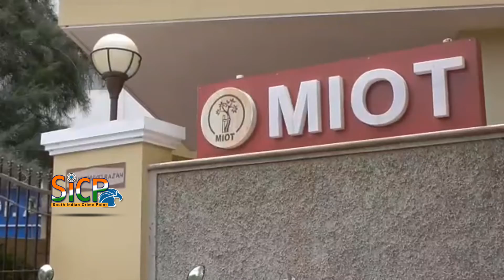The corporation imposed a fine of Rs 50,000 on MIOT Hospital | Dumping Medical Waste on the Road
The corporation imposed a fine of Rs 50,000 on MIOT Hospital | dumping medical waste on the road | Sicp

The corporation administration has imposed a fine of Rs 50,000 on the "MIOT" Hospital for dumping medical waste on the road

சாலையில் மருத்துவக் கழிவுகளைக் கொட்டிய "மியாட்" மருத்துவமனைக்கு மாநகராட்சி நிர்வாகம் ரூ.50,000 அபராதம் விதித்தது.

மதுரையில் கொரோனா அதிகரித்து வந்த நிலையில் தற்போது தான் மெதுமெதுவாக கொரோனா தொற்று பாதிக்கப்பட்டவர்களின் எண்ணிக்கை   குறைந்து, தற்போது ஆயிரம் பேர் சிகிச்சை பெற்று வரும் நிலையில் பெரும்பாலனோர் தனியார் மருத்துவமனையில் சிகிச்சை பெற்று வருகின்றனர். இந்த நிலையில்

மதுரை மாநகராட்சி மேலூர் மெயின் ரோட்டில் ஒருங்கிணைந்த காய்கறி அங்காடிக்கு எதிரில் சாலையோரத்தில் உள்ள மாநகராட்சி குப்பைத் தொட்டி மற்றும் குப்பைத்தொட்டி அருகில் மருத்துவக் கழிவுகளை தனியார் மருத்துமனையினர் கொட்டி விட்டு சென்று விட்டனர். அந்த வழியாக சென்ற மாநகராட்சி ஆணையாளர் விசாகன், கழிவுகளைக் கொட்டியவர்கள் மீது உடனடியாக நடவடிக்கை எடுக்க உத்தரவிட்டதன் அடிப்படையில்  சுகாதார ஆய்வாளர்கள் ஆய்வு மேற்கொண்டு மருத்துவ கழிவுகளை பொது இடத்தில் கொட்டிவிட்டு சென்ற தனியார் மருத்துவமனையினை கண்டறிந்து அந்த மருத்துவமனை ஊழியர்கள் மூலமாகவே மருத்துவக் கழிவுகளை அப்புறப்படுத்தி அந்த  தனியார் மருத்துவமனைக்கு ரூ.50,000 அபராதம் விதித்தார். இந்த ஆய்வில் சுகாதார ஆய்வாளர்கள் ஓம்சக்தி, மனோகரன், துப்புரவு ஆய்வாளர் மாரியப்பன் மற்றும் சுகாதார பணியாளர்கள் ஈடுபட்டனர். மேலும் இதுபோன்ற கொரோனா பணியில் ஈடுபடுவோரிடம் இருந்து அகற்றிய கழிவுகளைக் கொட்டும் தனியார் மருத்துவமனை மீது நடவடிக்கை எடுக்கப்படும் என மாநகராட்சி ஆணையர் எச்சரிக்கை விடுத்தார்.

The Commissioner
Aringar Anna Maligai, Outpost, Thallakulam,
Madurai - 625 002. Tamilnadu, India.